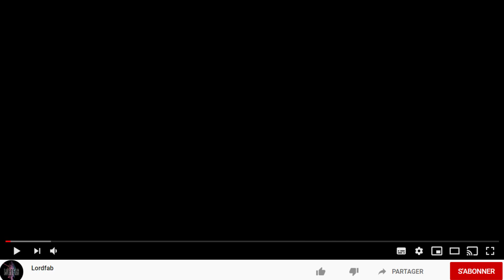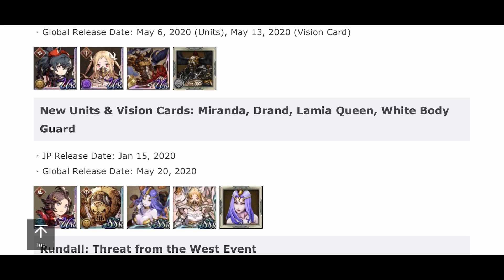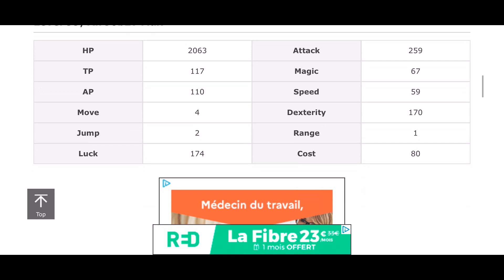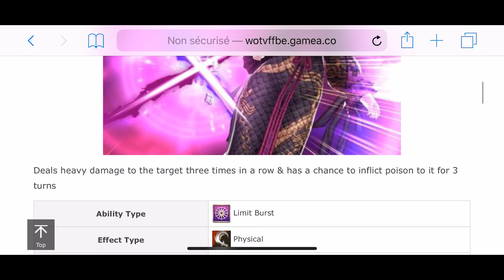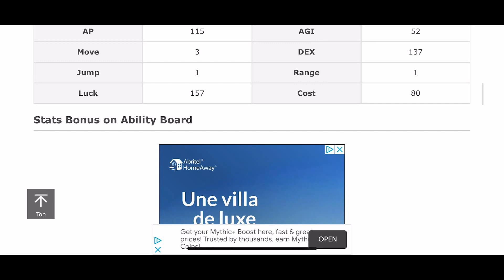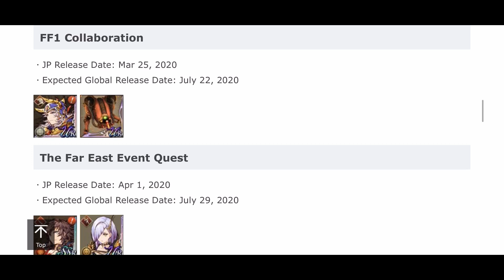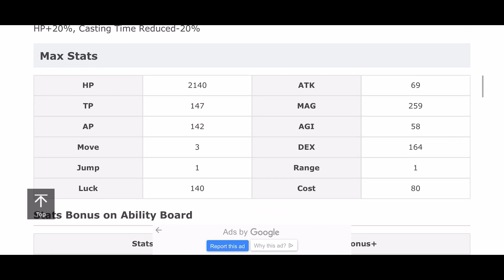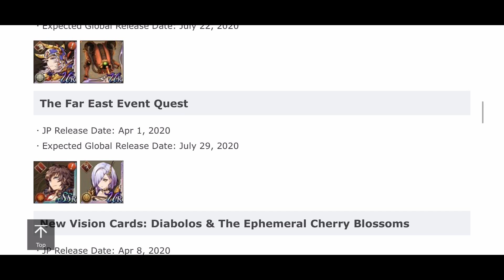WOTV : VINERA / KILFE / WOL - QUI PRENDRE ? QUAND ARRIVENT ILS ?